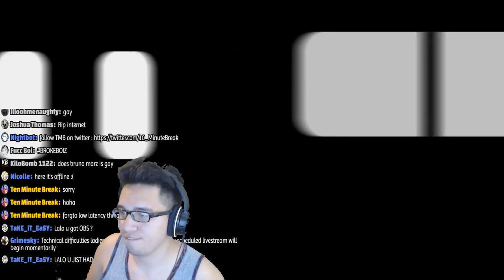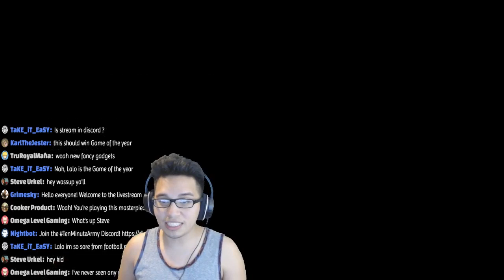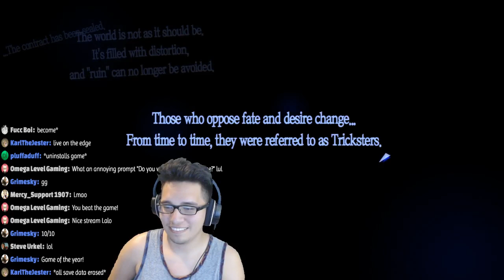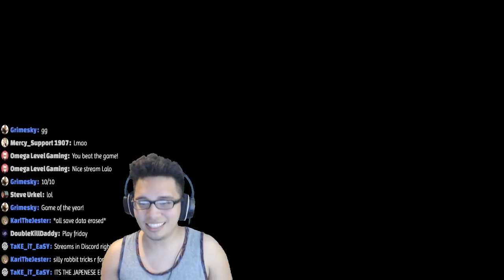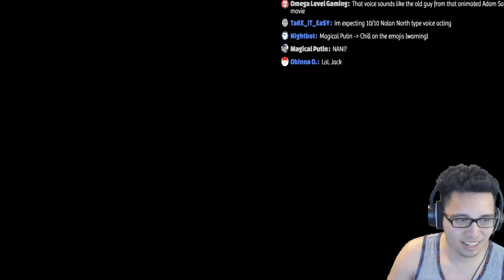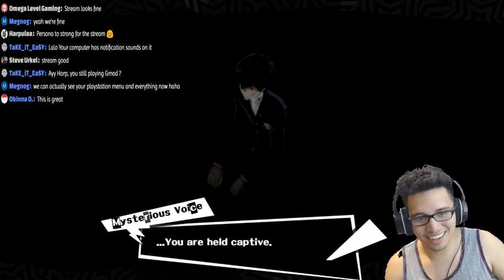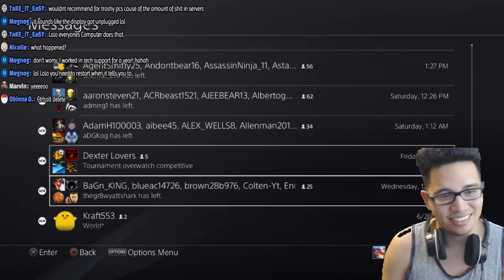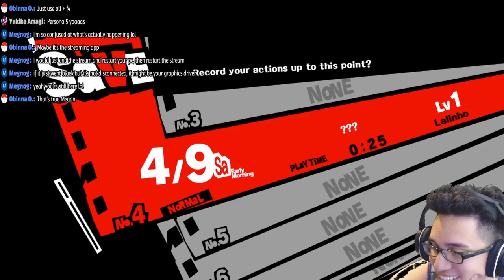BACK FROM VIDCON | Persona 5 | FIRST PC STREAM FROM PS4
NEVER DRUNK, Always TIPSY!
Welcome to 10 Minute Break, my name is Lalo! Streaming DAILY on the PS4 PRO at 8PM EST and 10 PM on Mondays. (New York Time).  I also do a special segment where we (the streamer and community) pour up a drank, and play some videos games whilst talking about life! Don't be afraid to stop by in chat!  I'm Top 15 Torbjorn on Overwatch Competitive. I play alot XCOM 2 too. Its amazing!

PSN: IrLalo